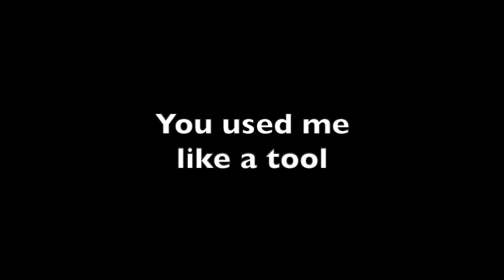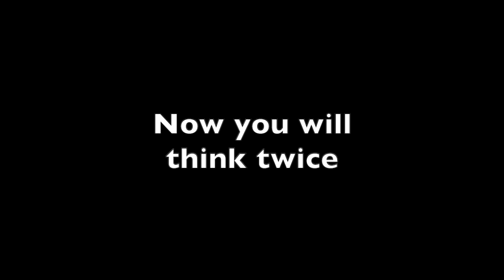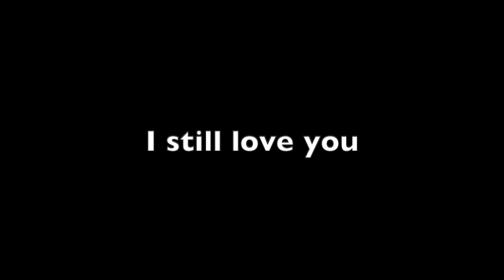Idiot Sin - Never Again (Lyrics)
Song: Never Again
Album: Hoax
Year: 2000
Lyrics: Pat O'Malley
Vocals: Pat O'Malley. Nick O'Malley